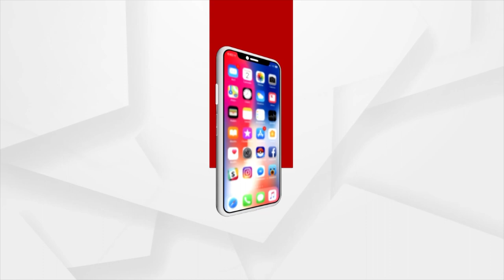'Garuda' Odisha's first luxurious house boat to sail, in Chilika lake from today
Odisha's first luxurious house boat 'Garuda' will start roaming in Chilika lake from today.